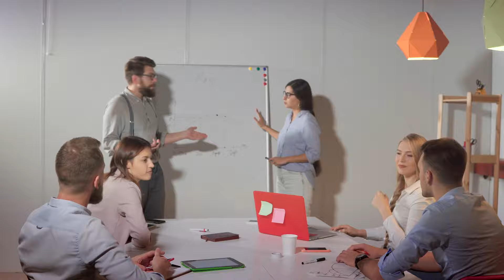Der erbarmungslose Aufstieg von OpenAI und ChatGPT (Das mächtigste Unternehmen der Welt)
Stell dir vor, es ist 2015, und du bist Elon Musk. Du hast schon Raketen und Elektroautos in der Pipeline, aber jetzt möchtest du etwas noch Größeres angehen – die Zukunft der Künstlichen Intelligenz. Zusammen mit einigen Tech-Größen wie Sam Altman und Peter Thiel startest du OpenAI. Die Vision? Eine KI schaffen, die nicht nur superintelligent ist, sondern der ganzen Menschheit dient. Klingt nach Science-Fiction, oder?

Am Anfang war OpenAI noch ein Non-Profit, quasi der "gute Samariter" in der KI-Welt. Doch die KI entwickelt sich schnell, schneller als erwartet. 2020 schlägt dann GPT-3 wie eine Bombe ein. Plötzlich kann die KI nicht nur sinnvolle Texte schreiben, sondern auch kreative Aufgaben übernehmen – von Programmierung bis Poesie.

Doch wie jede Erfolgsgeschichte gibt es Herausforderungen. OpenAI wird von einer Non-Profit zu einer gewinnorientierten Organisation und baut Partnerschaften mit Tech-Giganten wie Microsoft auf. Es geht nicht mehr nur um die Zukunft, sondern auch um knallharte Wirtschaft. Aber eins ist klar: OpenAI steht heute an der Spitze der KI-Revolution und zeigt, dass die Zukunft mehr Science als Fiction ist.

Du bist Coach, Experte, Agenturinhaber oder Dienstleister und willst durch KI mehr Umsatz mit weniger Arbeit machen und gleichzeitig deine Gewinne steigern? Dann sichere dir hier kostenfrei ein persönliches Analysegespräch

Du willst dich selbstständig machen mit AI Automations und eine KI-Agentur aufbauen? Dann sichere dir hier kostenfrei ein persönliches Potentialgespräch

Wir bei Everlast Media revolutionieren den Coaching- & Consulting-Markt. Mit einem messerscharfen Marketing-Fokus, einer Passion für digitalisierte Geschäftsprozesse und der Implementierung von künstlicher Intelligenz im Business, haben wir die letzten Jahre einen neuen Branchenstandard etabliert. Als digitale Beratungsagentur sind wir stolz darauf, das wohl umfangreichste holistische Angebot für ambitionierte Coaches, Berater und Dienstleister etabliert zu haben. Vor über 5 Jahren haben wir uns bereits als Pionier auf Social Media einen Namen gemacht und unter Anderem drei Millionen Follower auf Instagram selbst aufgebaut, welche wir auf mehr als 100 eigenen Profilen verwalten. Heute steht unser Service am Markt als das Maß der Dinge.

Willst Du als Coach, Berater, Experte oder Dienstleister mehr Umsatz mit weniger Arbeit machen? Oder du interessierst dich für die neuesten Entwicklungen im Bereich Marketing und künstliche Intelligenz, um damit deine Selbstständigkeit aufzubauen?

Du bist Vertriebler und suchst eine neue Herausforderung? Schreib uns auf WhatsApp